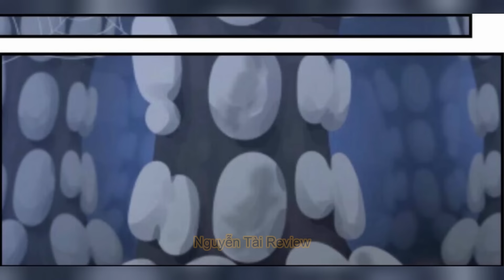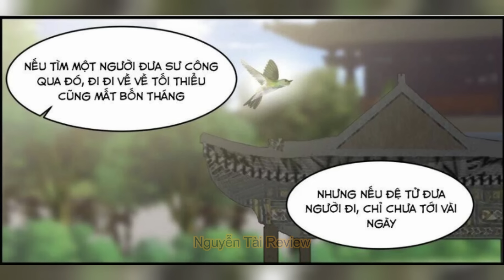Chap 790 - 810 | Review Truyện Võ Luyện Đỉnh Phong | Nguyễn Tài Review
Võ Luyện Đỉnh Phong: SS 2: Thông Huyền Đại Lục
     👉Momo: 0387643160 Nguyễn Tài (AE đừng spam nhé ad ko nghe máy số lạ đâu ^-^)
* Nguồn truyện: hamtruyen, nettruyen
* Hệ thống tu luyện Võ Luyện Đỉnh Phong:
Phân làm: Bên trong Càn Khôn và bên ngoài Càn Khôn, đột phá Đế Tôn cảnh, thoát khỏi Càn Khôn trói buộc, nhảy ra thế giới bên ngoài, trong cơ thể tự thành một mảnh thiên địa, không cần mượn nhờ Càn Khôn đại địa, cũng có thể thúc dục sức mạnh Thiên Địa to lớn.
+ Bên trong Càn Khôn:
- Thối Thể Cảnh: Tầng 1 - Tầng 9,
- Khai Nguyên Cảnh: Tầng 1 - Tầng 9
- Khí Động Cảnh: Tầng 1 - Tầng 9
- Ly Hợp Cảnh: Tầng 1 - Tầng 9
- Chân Nguyên Cảnh: Tầng 1 - Tầng 9
- Thần Du Cảnh: Tầng 1 - Tầng 9, võ giả tu luyện ra thần thức, thần thức tản ra có thể quan sát mọi thứ xung quanh, cường giả mạnh mẽ còn có thể quan sát hàng nghìn vạn dặm, thậm chí còn có thể dùng thần thức công kích, làm cho người ta khó lòng phòng bị.
- Siêu Phàm Cảnh: Chia làm 3 tầng, Sức mạnh võ giả vượt xa phàm nhân, đạt tới cảnh giới siêu phàm, thoát khỏi trói buộc phàm nhân.
- Nhập Thánh Cảnh: Chia làm 3 tầng, chân nguyên trong cơ thể võ giả chuyển hóa thành Thánh nguyên. - Thánh Vương Cảnh: Chia làm 3 tầng, võ giả tiếp nhận Thiên địa tẩy lễ. - Phản Hư Cảnh: Chia làm 3 tầng, đều là cường giả trấn áp một phương. - Hư Vương Cảnh: Chia làm 3 Tầng, cảnh giới này thân thể hóa thành hư vô, công kích bình thường không thể tổn hại. - Đạo Nguyên Cảnh: Chia làm 3 tầng, võ giả có thể cảm nhận pháp tắc. Thánh nguyên chuyển đổi thành nguyên lực, lĩnh ngộ pháp tắc mới có thể đột phá. - Đế Tôn Cảnh: Chia làm 3 tầng, Nguyên lực chuyển hóa thành Đế Nguyên. Cảnh giới này mới có thể xưng Đế. Có hai loại xưng hô: - Ngụy Đế: Đế Tôn cảnh đỉnh phong, bước đầu tìm hiểu cảnh giới Khai Thiên huyền bí. - Đại Đế: Được thiên địa thừa nhận, ngưng tụ Đạo ấn, có thể thúc dục sức mạnh thiên địa. + Bên ngoài Càn Khôn: - Nửa bước Khai Thiên: Ngưng tụ Âm Dương Ngũ Hành, tròn cơ thể Tiểu Thế giới đã có hình thức ban đầu, chỉ kém một bước là có thể khai thiên tích địa. - Khai Thiên Cảnh: Đế Tôn cảnh đỉnh phong, ngưng tụ Âm Dương Ngũ Hành, bên trong Đạo ấn sáng tạo thế giới của mình. Chia làm cửu phẩm: - Hạ Phẩm ( Chân Quân ): Nhất Phẩm – Nhị Phẩm – Tam Phẩm. - Trung Phẩm ( Thiên Quân ): Tứ Phẩm — Ngũ Phẩm – Lục Phẩm. - Thượng Phẩm ( Thần Quân ): Thất Phẩm – Bát Phẩm – Cửu Phẩm. - Tạo Vật Cảnh (Sáng Thế Cảnh): Cảnh giới phía trên Cửu Phẩm Khai Thiên, hư không tạo vật.